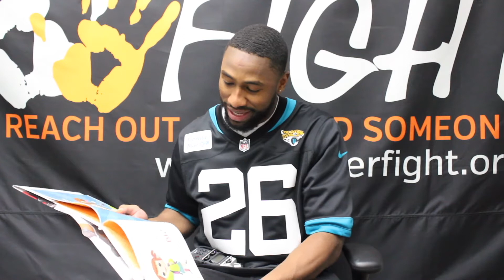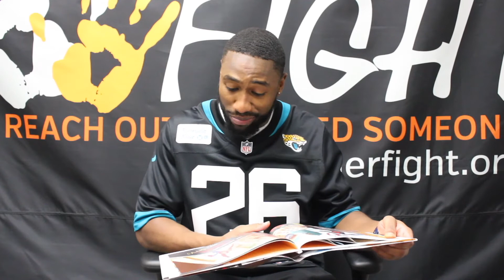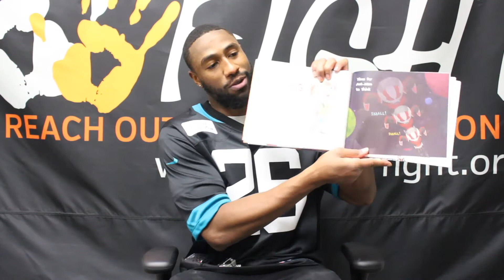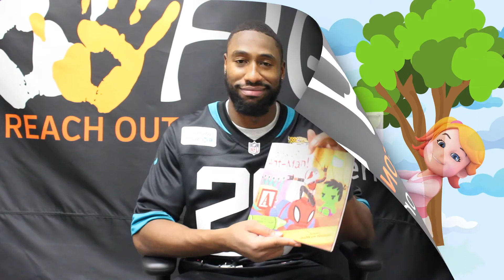Grow Up, Ant-Man! | Hunger Fight